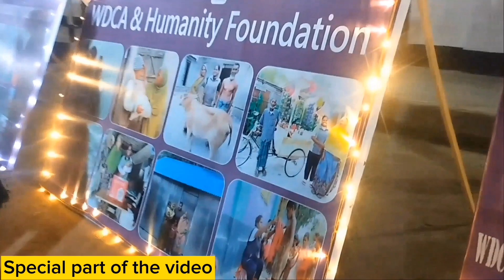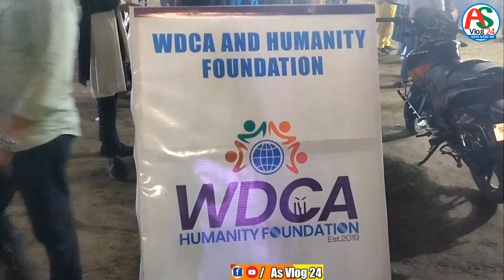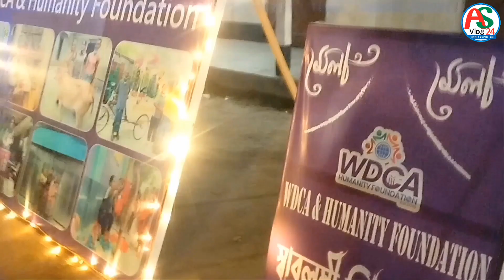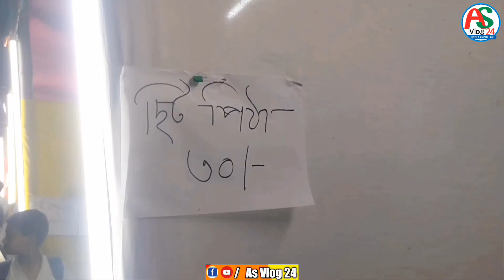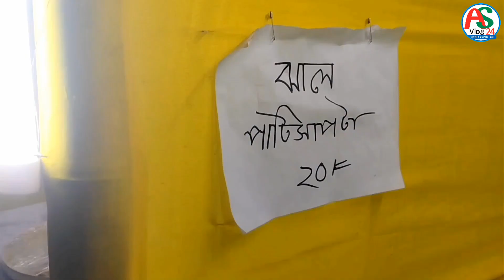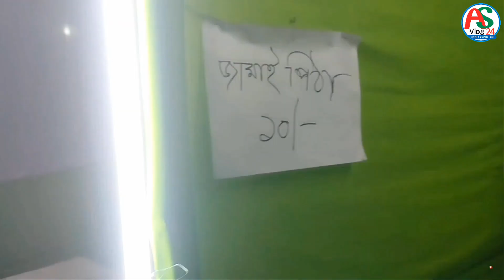রংপুরে ১৬ জন নারী হয়ে ওঠছে স্বাবলম্বী || স্বাবলম্বী পিঠা মেলা || Independent pitha fair || Rangpur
সবাই একই রংয়ের শাড়ি ও স্কার্ফ পড়ে মাটির চুলায় কড়াইয়ে তেলে ভাজছেন পিঠা ১৬ জন নারী। পিঠাগুলো নামিয়ে থরে থরে সাজানো হচ্ছে বিভিন্ন সব স্টলে। এসকল নারীরা পিঠা বানানোর কৌশল গুলো রপ্ত করার পাশাপাশি পরবর্তীতে মেলা শেষ হলে পিঠা বানিয়ে জীবীকা নির্বাহ করতে পারবে। WDCA & Humanity Foundation উদ্যোক্তা হিসেবে তৈরি করতে তারা বিভিন্নভাবে শিখিয়ে যাচ্ছেন। প্রতিটি স্টল থেকে শুরু করে পিঠা তৈরীর সকল উপকরণ অন্যান্য আনুষঙ্গিক জিনিসপত্র সম্পূর্ণ বিনামূল্যে দেয়া হচ্ছে এই নারীদের। চলুন ১৬ জন নারীদেন এগিয়ে যাওয়ার গল্পটি ভিডিওতে দেখি